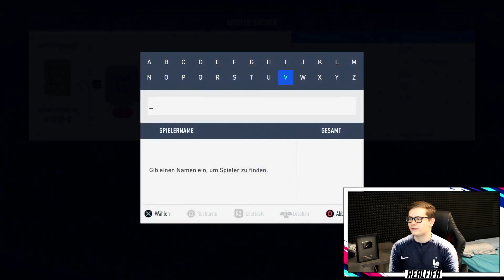FIFA 19: MEIN ERSTES MEGA FUT CHAMPIONS TEAM!! 🔥🔥 FIFA 19 Ultimate Team (Deutsch) - Squad Builder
FIFA 19: MEIN ERSTES MEGA FUT CHAMPIONS TEAM!! Ultimate Team Squad Builder
►PSN CARDS&XBOX LIVE ►MEIN 2. KANAL ►MEIN SHOP ►Mein INSTAGRAM

✖️MEIN SHOP (ab JETZT online) : HIER gibts meinen ersten eigenen Merch

★ MMOGA COINS (100% safe in 5min) / 3% Code: RealFIFA

▶ Wenn Ihr mich unterstützen möchtet und z.B Coins braucht:
▶ NICHTS MEHR VERPASSEN!

fifa 19 deutsch " realfifa "

▬WEITERE INFOS▬

Herzlich Willkommen zu einem neuen FIFA 19 Video,
heute gibt es mal wieder einen FIFA 19 PACK OPENING.
In unserem Let`s Play FIFA 19 Ultimate Team Deutsch geht es darum die besten FIFA Pack REACTIONS zu erreichen.
Um die Spieler für diese Tems zu bekommen, könnt ihr entweder eure Coins benutzen oder ihr macht ein FIFA 19 Pack Opening, bei dem ihr lauter FIFA Packs zieht.
Eure FIFA 19 Pack Opening REACTIONS könnt ihr mir gerne,senden wenn ihr ein FIFA 19 Pack Opening macht.
Natürlich sind alle meine Videos FIFA 18 Deutsch, bei denen ihr viele FIFA 19 Tricks,FIFA 19 Best Goals, aber auch einige FIFA 19 Fails sehen werdet.
Natürlich sind alle FIFA 19 Videos mit Facecam und mit den besten FIFA 19 Soundtracks unterlegt.
Das wars vom langem Gelaber, viel Spaß mit dem Video und lasst natürlich ein LIKE & ABO da, um mich zu unterstützen um in FIFA 19 kein Video mehr zu verpassen.

Folgende Projekte findest du auf meinem KANAL :
- Karrieremodus mit Jugendspielern/jungen Talenten bei Wolfsburg,Bayern,Real Madrid,Barcelona,Dortmund
- Pack Opening TOTS mit Facecam,rage und ausraster zum TOTW, MOTM, IF, TOTS, TOTY, Heroes
- Trading Tipps mit viel Gewinn,Price Ranges
- How to make Coins,schnell einfach viele Münzen/Coins machen für ps3/ps4.xbox 360/one & PC
- Wager Match oder Pink Slips gegen andere YouTuber
- Player Reviews zum neuen Liga BBVA TOTS
- Buy first Guy challenge gegen andere YouTuber
- Squad Builder mit non rare OP Hybrid Team für 100K-5 Mio Coins
- Wer Bin Ich ? Als FIFA Edtion mit YouTubern
- Tipps & Tricks und Tutorials um in FIFA besser zu werden
- Road to Glory mit Ronaldo,Messi,ibrahimovic,neymar